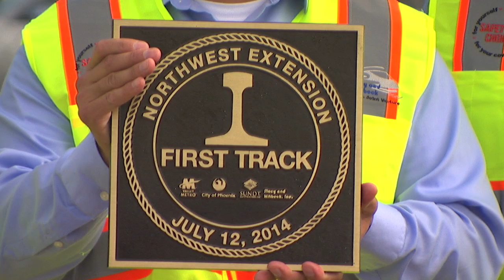Northwest Phoenix First Track Celebration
The community came together on July 12, 2014 for a First Track Celebration, marking the halfway point of construction on the Northwest Phoenix light rail extension.